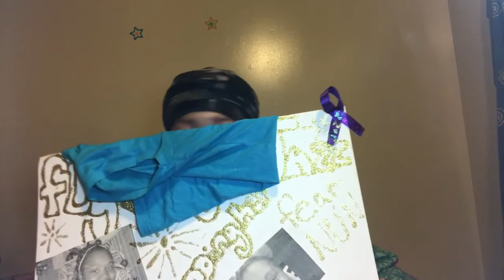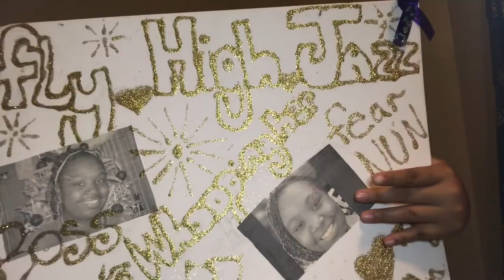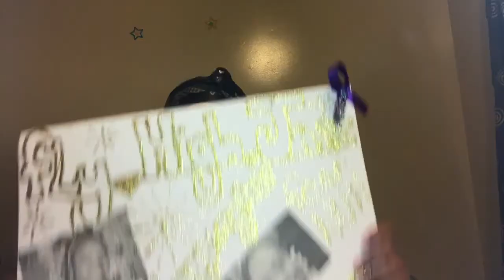Storytime : Losing a Cousin (Get's Very Emotional😢 )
4 years after the passing of my cousin  Jazznique Fort I finally open up about her tragic  situation !!

FELL FREE TO COMMENT ANY VIDEO IDEAS OR ANYTHING YOU WANT TO SEE !!!

Xoxo Miahaaa